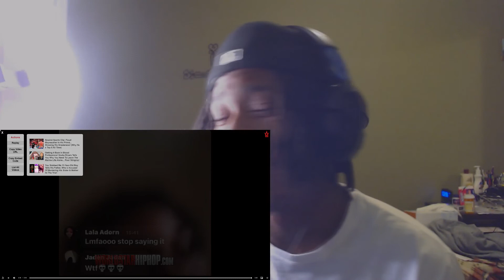WSHH YOU WON'T BELIEVE WHAT THIS CHICK ADMITS TOO... | Reaction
Get Me To 1K GANGG!!

Original Video-